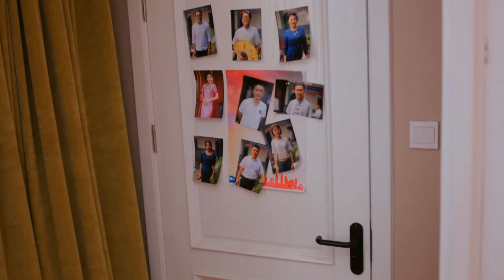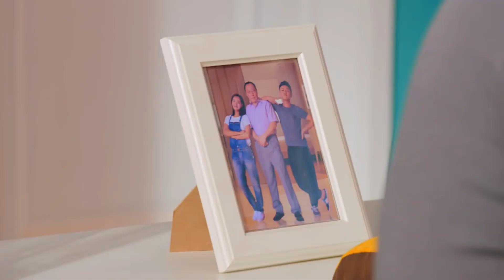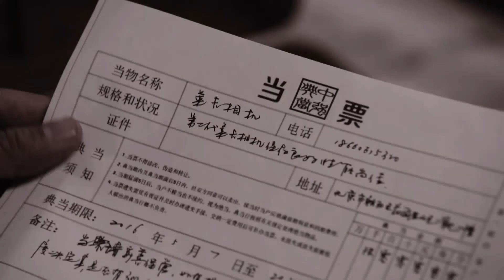《老爸的黑名單女婿》35：沒想到剛抓錯的老頭竟是女朋友的老爸，小夥瞬間成了岳父的黑名單，女朋友更是左右為難......（倪大红 凌潇肃 王智）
《老爸的黑名單女婿》主演：倪大红
劇情：女演员朱侏想要介绍自己的男朋友何欣与因被骗入狱三年、刚刚刑满释放的父亲朱利见面。然而人生总会有许多巧合，这位片儿警何欣因为误抓了准岳父老朱，已经上了老朱的黑名单。刚出狱的老朱将自己的一对儿女视为至宝，让他把女儿托付给连一个人都能抓错的小片儿警，那肯定门儿都没有。何欣和老朱两人火花四溅，朱侏因而夹在父亲和恋人之间左右两难，时刻面临“老爸和老公同时掉水里，你先救谁”的愁人问题，一场不容懈怠的感情争夺大战就此展开